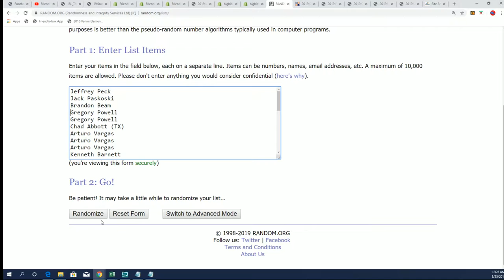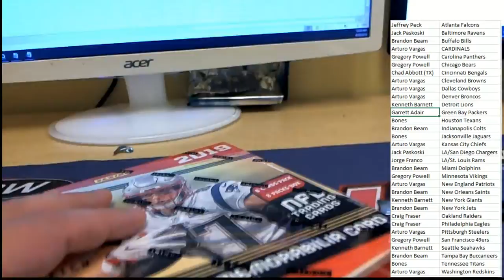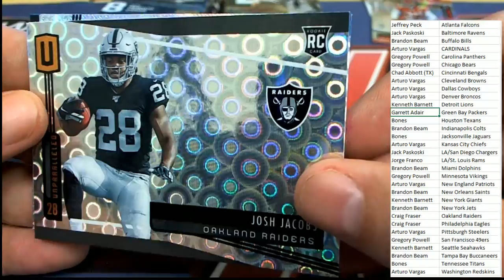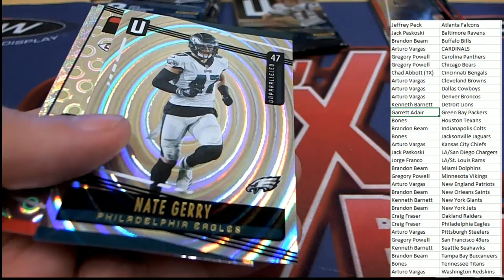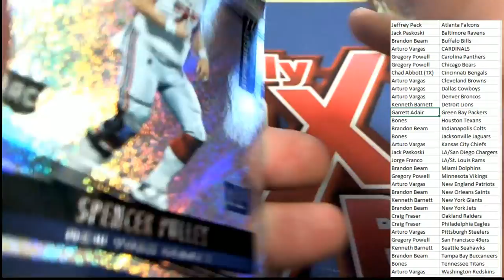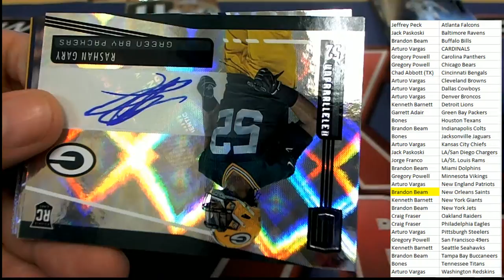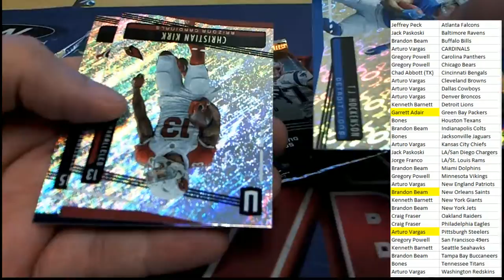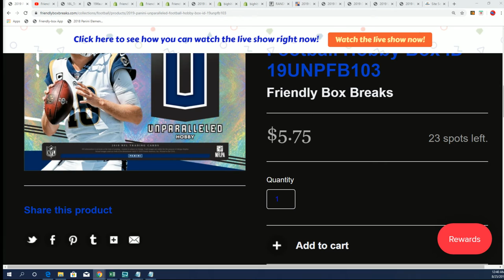2019 Panini Unparalleled Football Hobby Box ID 19UNPARAFBPYT207